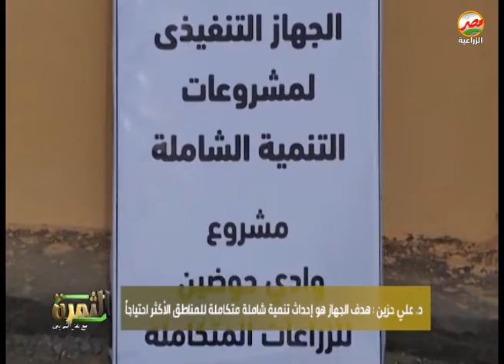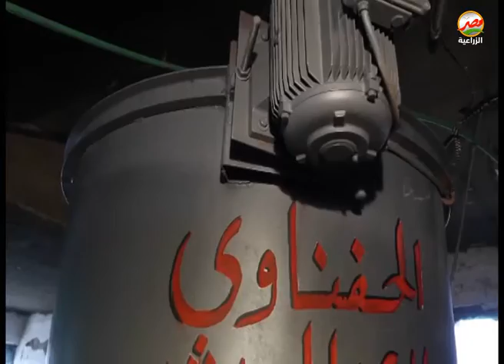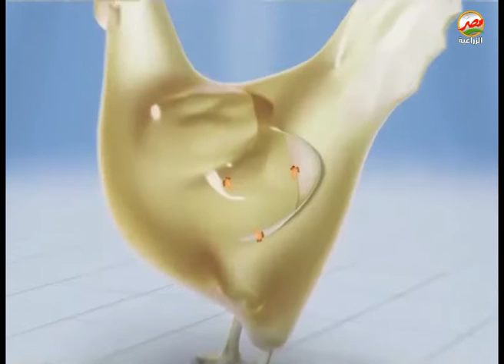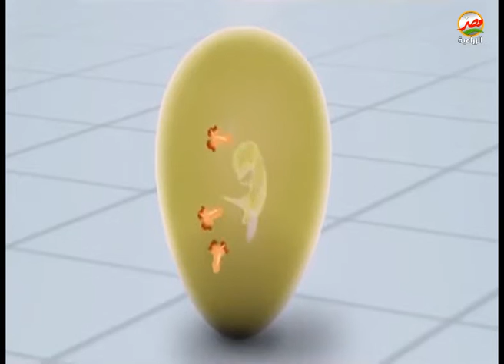قطار التنمية يواصل انطلاقه بحلايب وشلاتين ومطروح والصعيد وعدة مشروعات ضمن مبادرة حياة كريمة